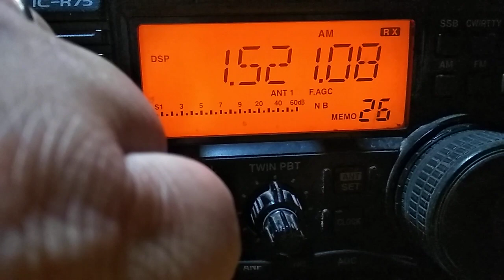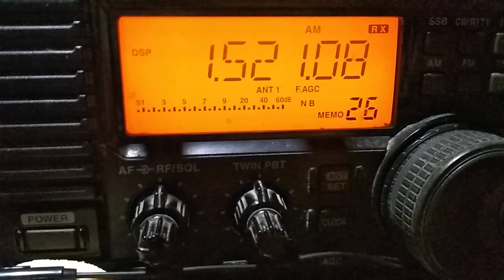1521 CRI in Russian !! (part 3)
CRi in Russian on 19z and later
Αntenna 2x16Λ  in THS mountains
18 Ιουνίου 2023